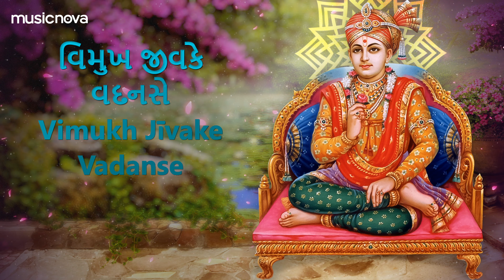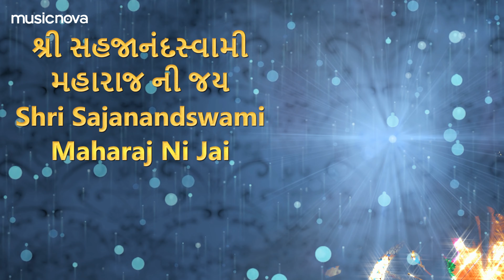સ્વામિનારાયણ પ્રાર્થના Swaminarayan Prathna | Swaminarayan Bhajan | Bhakti Song | Gujarati Bhajan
🔔 આપ સહુ ભક્તો ને નમ્ર નિવેદન છે કે આપ @NovaGujarati ચેનલ ને સબ્સ્ક્રાઇબ કરીને ભજનો નો આનંદ માણે તેમજ અન્ય ભક્તો સાથે Share અને Like જરૂર કરે

🎧 Amazon Music

Set 'Swaminarayan Prathana by Suresh Wadkar' song as your Mobile Callertune (India Only)

Credits:
Singer: Suresh Wadkar, Gopal Chaturvedi
Music Director - Gopal Chaturvedi
Rhythm Design - Shreedhara Chari & Team
Guitar - Chintu Singh
Flute - Kiran Vinkar
Sitar - Umakant Shukla
Chorus - Saphle / Anuradha & team
Programming - Gopal / Pinkesh
Recorded at AB Sound /Ajivasan Sound / Paresh Music
Mix & Mastered - Deep Gosawami (Kripa Audio)

Lyrics:
નવીનજીમૂત સમાનવર્ણમ રત્નોલ્લસતકુંડલ શોભીકર્ણમ
Navinajimut Samanvarnam Ratnollasatkundal Shobhikarnam
મહાકિરીટા ગ્રમયૂરપર્ણમ શ્રીરાધિકાકૃષ્ણમહમ નમામિ
Mahakirita Gramyurparnam Shree Radhikakrsnamaham Namami

Nidhaypani Dvitayenavenum Nijadhareshekharyatrenum
Ninadayantam Cha Gatau Karenum Shree Radhikakrishnamaham Namami

Vishudha Hemojwalpitvastram Hatareyutham Cha Vinapishastram
Vyarthe Krutanekasurdvisastram Shree Radhikakrishnamaham Namami

Adharmatishyarditsadhupalam Sadharmavairasursanghakalam
Pushpadimalam Vrajrajbalam Shree Radhikakrishnamaham Namami

Gopipriyaram Bharitraskhelam Raseshvari Ranjan Krutprahelam
Skandhollasatkumkum Chihnachelam Shree Radhikakrishnamaham Namami

Vrindavane Prittaya Vasantam Nijashritanapad Uddharantam
Gogopgopir Bhinandayantam Shree Radhikakrishnamaham Namami

Vishva Dvishanmanma Thdarpaharam Sansarijiva Shrayaniya Saram
Sadaiva Satpurush Saukhyakaram Shree Radhikakrishnamaham Namami

Ananditatma Vrajvasitokam Nandadisandarshita Divyalokam
Vinashitasvashrita Jiva Shokam Shree Radhikakrishnamaham Namami

Nirvikalp Uttam Ati
Nischay Tav Ghanshyām

Māhātmya-gnān-yukt Bhakti Tav
Ekāntik Sukhḍhām

Mohime Tav Bhaktapano
Tāme Koī Prakār

Dosh Na Rahe Koī Jātko
Suniyo Dharmakumār

Tumāro Tav Hari Bhaktko
Droh Kabu Nahi Hoy

Kāntik Tav Dāsko
Dīje Samāgam Moy

Nāth Nīrantar Darsh Tav
Tav Dāsanko Dās

Ehī Māgu Karī Vinay
Hari Sadā Rākhiyo Pāas

He Krupālo! He Bhaktapte
Bhaktavatsal Suno Bāat

Dayāsindho Stavan Karī
Māngu Vastu Sāt

Sahajānand Mahārāj Ke
Sab Satsangī Sujāṇ

Tāku Hoy Dradh Vartano
Shikshāpatrī Pramāṇ

So Patrī Me Atibaḍe
Niyam Ekādash Joy

Tākī Vigat Kahat Hu
Suniyo Sab Chitt Proy

Hinsā Na Karnī Jantukī
Partriyā Sangko Tyāg

Māns Na Khāvat Madhyaku
Pīvat Nahi Badbhāg

Vidhvāku Sparshat Nahi
Karat Na Atmaghat

Chori Na Karnī Kāhukī
Kalank Na Koiku Lagāt

Nindat Nahi Koy Devku
Bin Khapto Nahi Khāt

Vimukh Jīvake Vadanse
Kathā Sunī Nahi Jāt

Ehī Dharmake Niyamme
Barto Sab Haridās

Bhajo Shrī Sahajānandpad
Chhoḍi Aur Sab Aas

Rahi Ekādash Niyamme
Karo Shrī Haripad Prīt

Premānand Kahe Dhāmme
Jāo Nishank Jag Jīt

Shri Sajanandswami Maharaj Ni Jai
Shri Lakshmi Narayan Dev Ni Jai
Shri Dharmbhakt Vasu Dev Ni Jai
Shri Hari Krushna Maharaj Ni Jai
Shri Ranchod Rai Ni Jai
Shri Vrundavan Vihari Lal Ni Jai
Shri Gopinathji Maharaj Ni Jai
Shri Ghanshyam Maharaj Ni Jai
Shri Shan Narayan Dev Ni Jai
Shri Vighna Vinayak Dev Ni Jai
Shri Viksht Anjani Dev Ni Jai

Vishves Chho Sakaḷ Vishva Taṇā Vidhātā
Dātā Tame Sakaḷ Mangaḷ Shāntidātā
Māṭe Tamāru Karuṇānidhi Satya Nām
Sāṣhṭāng Nāth Tamane Karu Hu Praṇām
Agnānpāsh Karuṇā Karī Kāpī Nākho
Nischay Prabhu Tav Pade Mam Vṛutti Rākho
Bhaktonu Pālan Karo Prabhu Sarva Yām

Tvameva Mātā Cha Pitā Tvameva
Tvameva Bandhuśca Sakhā Tvameva
Tvameva Vidyā Draviṇaṃ Tvameva
Tvameva Sarvaṃ Mama Devadeva

Kayena Vacha Mana-Sendriyair Va
Budhyaatmana Va Prakruteh Swabhavath
Karomi Yadyad Sakalam Parasmai
Narayana Yeti Samarpayami
Nijāshritānām Sakalārtihantā
Sadharma-bhaktarevanam Vidhātā
Dātā Sukhānām Manasepsitānām
Tanotu Kṛuṣhṇo Khila Mangalam Nah